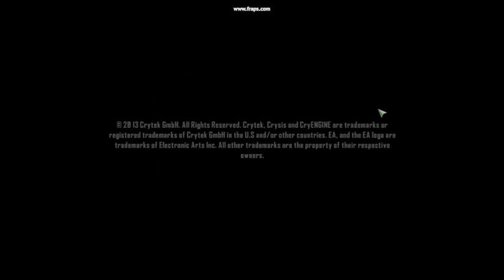Crysis3 on Intel HD 2500 Thai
system spec..
Core i5 3470
Giggabyte H77M-D3H
Kingston HyperX 8 GB (4X2)
***Intel HD Graphic 2500 On Chip
Run game in Resolution 1024X768
Graphic Low-Meduim
FPS Min 12  Max 21  AVG: 16 FPS

Review in Thai